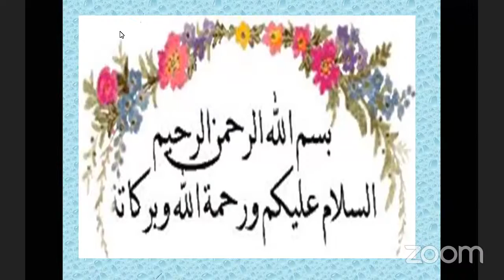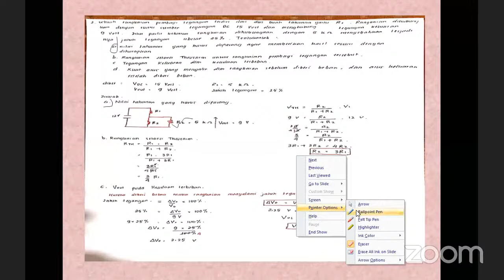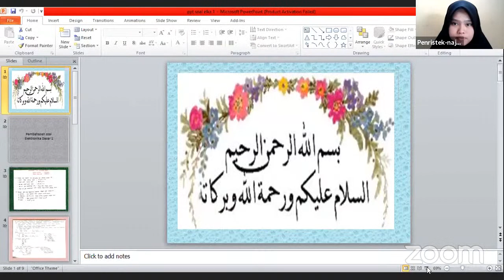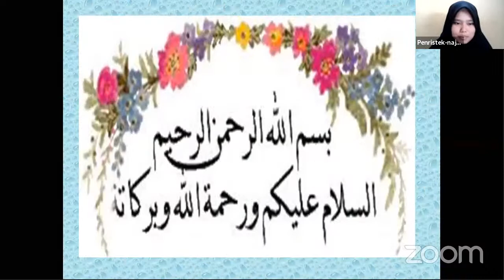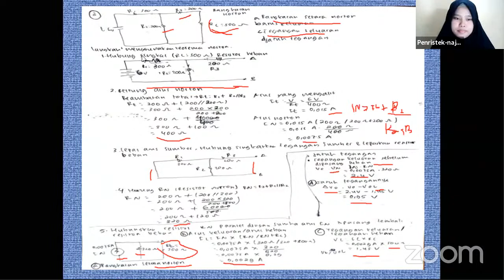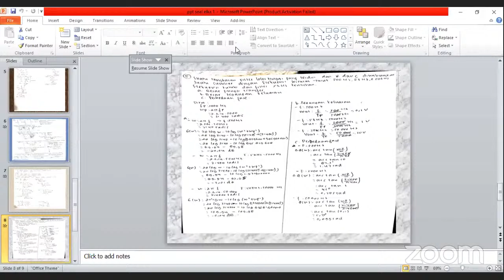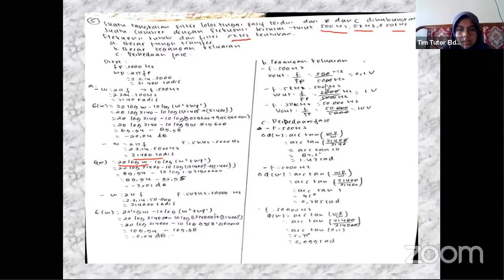Tutor Elektronika Dasar 1